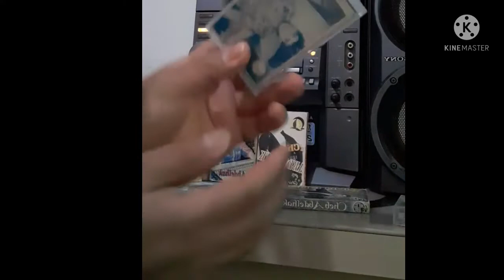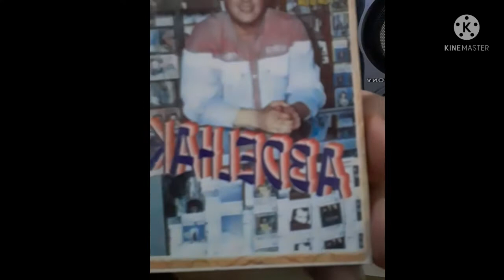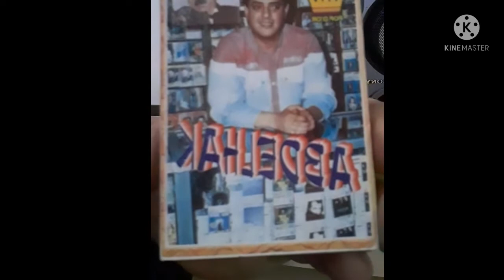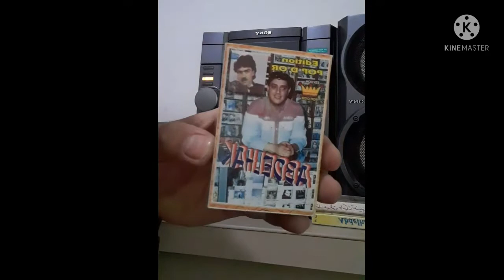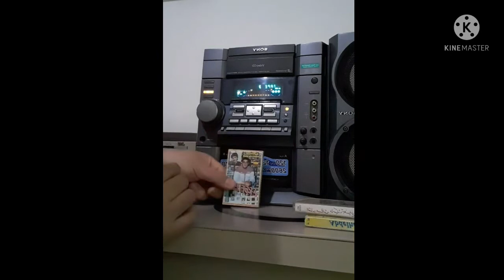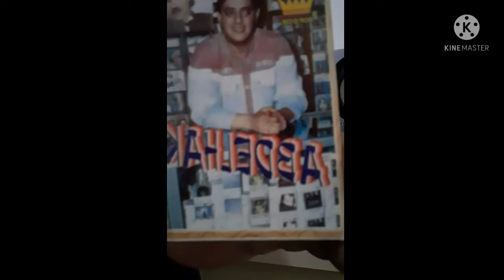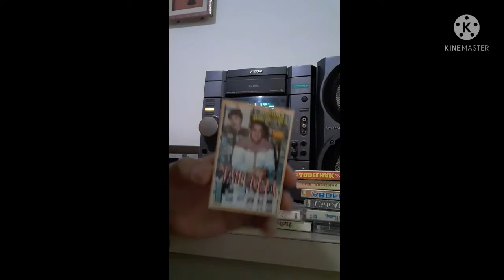الشاب عبد الحق وأجمل الإصدارات /Creativity artist (Cheb Abdelhak)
We wish the artist a recovery